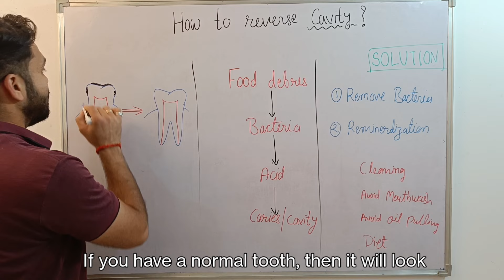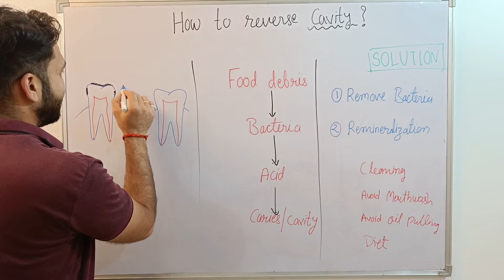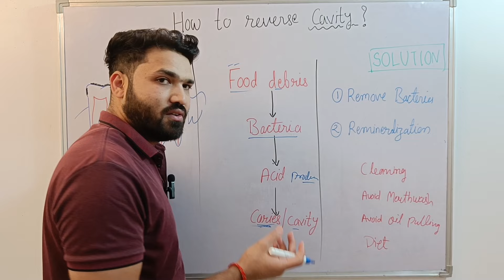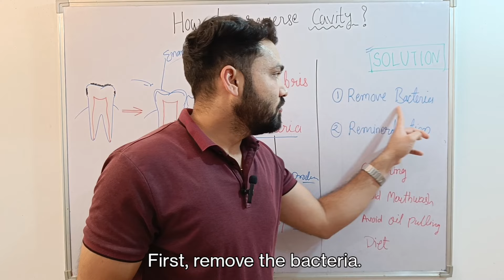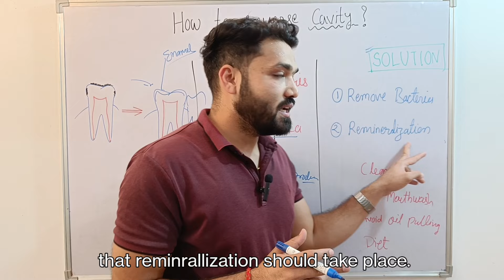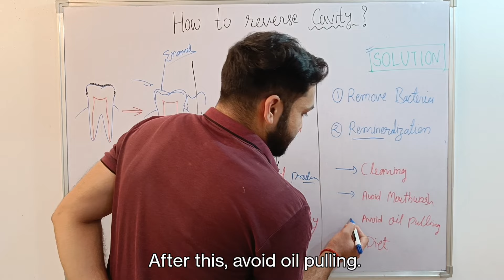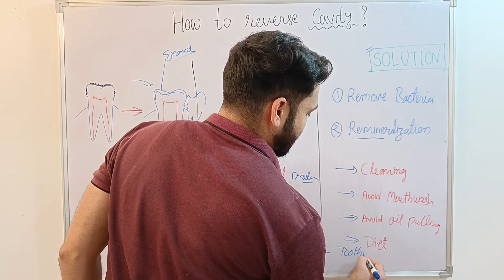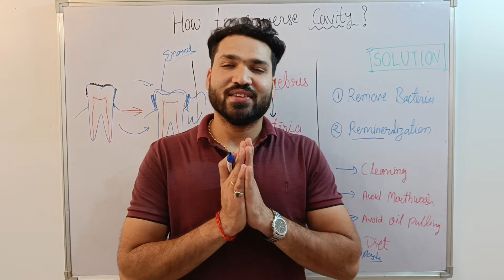दांतो की कैविटी को कैसे ठीक करे?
how to reverse tooth cavity?
It include steps such as proper oral hygiene techniques, dietary changes to reduce sugar intake, using fluoride toothpaste, incorporating remineralizing agents like calcium and phosphate, and regular dental check-ups. Importance of consulting a dentist for personalized advice and treatment options.